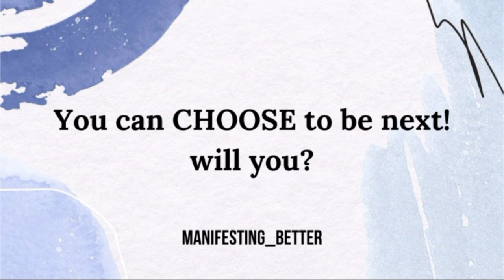SP marriage success story and tips for you